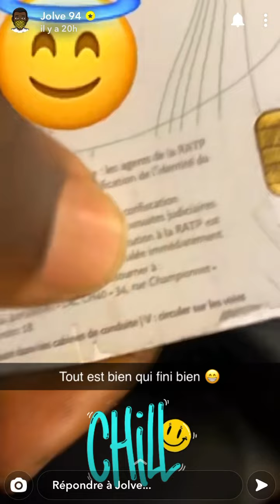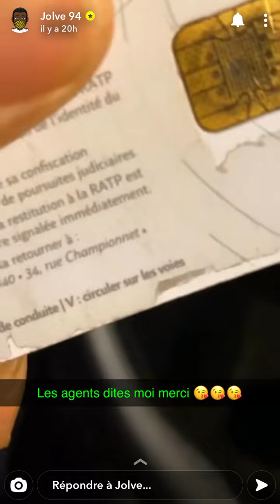JOLVE94 S’EMBROUILLE AVEC UN POLICIER